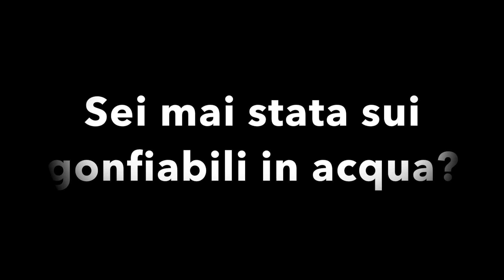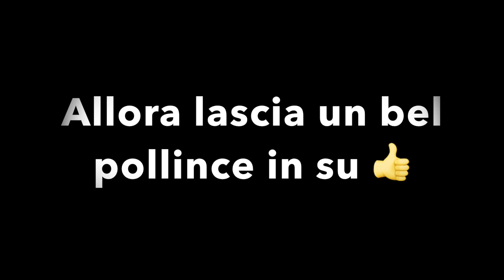CADUTE PAZZE SUI GONFIABILI IN ACQUA - WATER PARK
Le migliori cadute sui gonfiabili in acqua al WATER PARK dell'Isola Gran Canaria.

Con la mia famiglia sono andata in vacanza all'Isola Gran Canaria e abbiamo deciso di passare una giornata sulla spiaggia di Amadores dove c'era un'acquapark di gonfiabili in acqua.

Ho fatto un sacco di cadute e un pò di ginnastica sui gonfiabili in mezzo al mare e mi sono divertita tantissimo!

Spero che questo video ti sia piaciuto, lasciami un commento e ovviamente un mi piace 👍

⭐️ TIK TOK: aury_gymnastics (con il trattino basso)

❤️ CHI SONO:

Ciao, sono Aurora, ginnasta e youtuber per passione. Grazie per essere passato sul mio canale. Qui troverai tutorial e consigli per imparare la ginnastica artistica, video divertenti e challenge, ti racconterò un po’ della mia vita e ti darò qualche dritta su come credere in quello che fai per realizzare i tuoi sogni. Faccio ginnastica artistica da quando avevo 6 anni ed è tutta la mia vita, cerco di essere un esempio per gli altri ed ho aperto questo canale per condividere con te quello che ho imparato negli anni. Fammi sapere quali sono le tue difficoltà e le sfide che affronti ogni giorno e cercherò nel mio possibile di darti una mano! Per qualsiasi domanda, consiglio, o anche solo per un saluto, puoi scrivermi a: